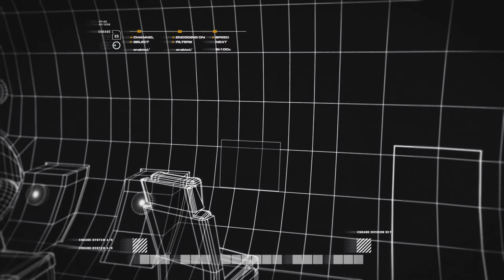Call of Duty 4 Modern Warfare playthrough 5/16 (Xbox 360) (no death)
Playthrough of the missions "Hunted" and "Death from Above". Hunted picks up from where Blackout left off, and has you and a small team try to reach a new rendezvous point after your helicopter gets shot down.

Death from Above puts you in controls of the weapons system of an AC-130, and you have to protect Price's group as they make their way to the helicopters. It's fun at first but I think it goes on for a little bit too long.